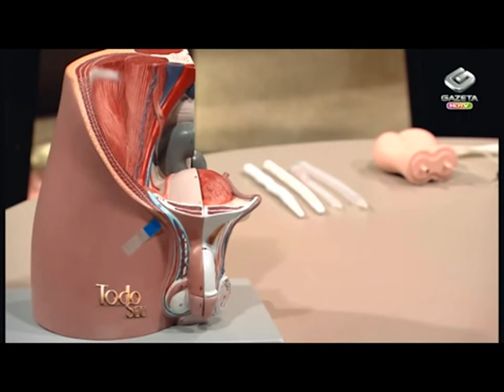Dr Paulo Egydio no programa Todo Seu - Implante para disfunção erétil